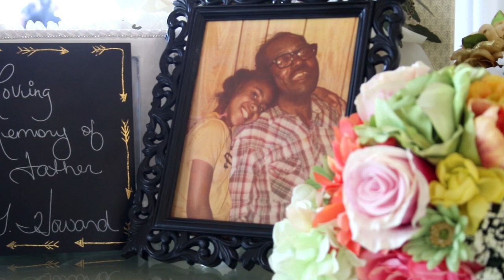Major This is Why I Love You Wedding Film: Tim + Nikki